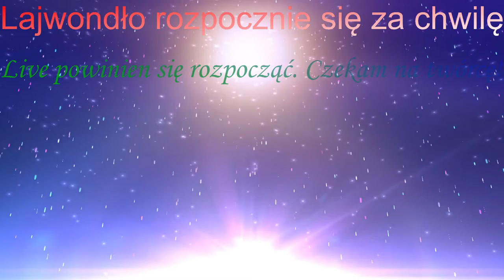Cities:Skylines Seria Lajwondłowa #1 Budujemy pierwsze drogi